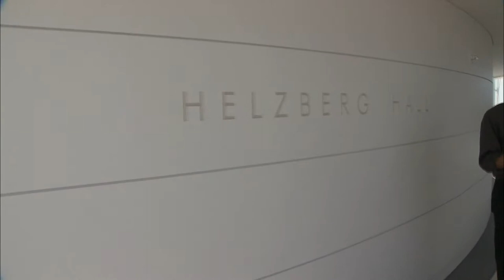Raise the Roof: Steel, Glass and Wood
Building a better performance hall requires vision, skill and commitment towards an often elusive goal.  The needs of musicians often clash with aesthetic desires and engineering realities.  And the expense is considerable!  At the Kauffman Center in Kansas City, architect Moshe Safdie and master acoustician Yasu Toyota have teamed up to create an aural and visual masterpiece that will serve artists and audiences for years to come.